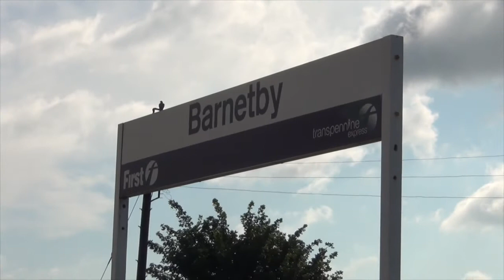UK A day at Barnetby August 2014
A day spent at Barnetby during August 2014.  Unfortunately there were no Iron ore trains running on the day, but most scenes include the semaphore signalling for which this location became famous.